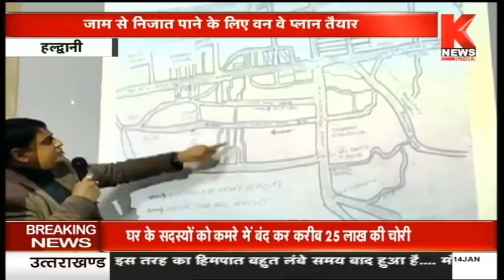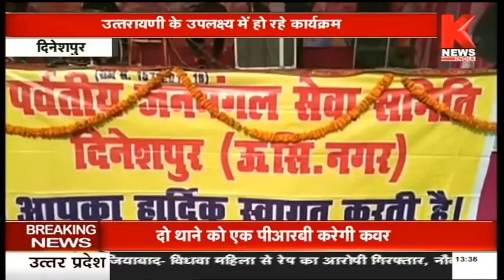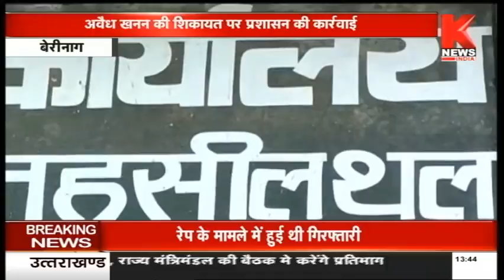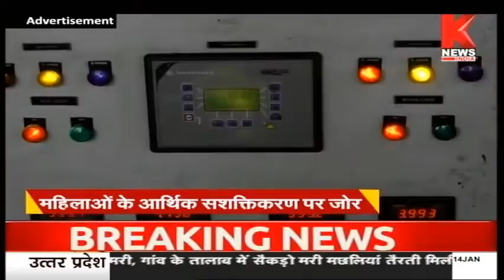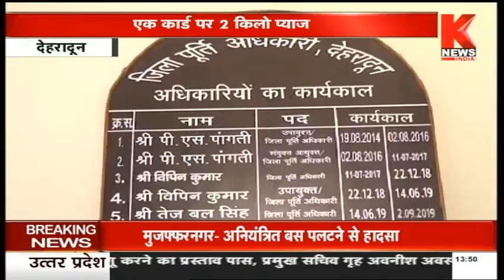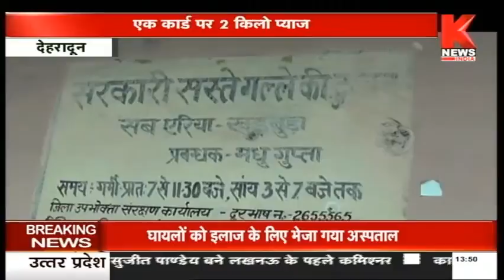धारी देवी की यात्रा हुई प्रारंभ || Khabar Uttarakhand || Knews